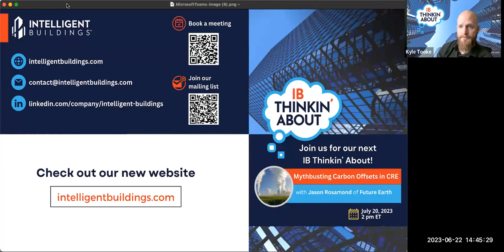IB Thinkin' About: Buzz Buzz Buzz Words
In our June episode of IB Thinkin' About, we're chatting about "The Ecosystem of Platforms: An innovative building operating system backed by blockchain and digital twin technology powered by generative AI/ML with an AR/VR visualization on the bleeding edge of diving into the Metaverse guaranteed to lower your ESG KPIs by 113.4%. large language model"

...SOUND FAMILIAR? Our industry is riddled with buzz words and acronyms that mean different things to different people. Andy Schonberger and Kyle Tooke are going to have some fun with this in June's episode. We will discuss how we often see the big picture get lost behind fluffy buzz words. Let's cut through the noise and get to the value that you can really expect from technology in our industry.

Join Andy and Kyle on June 22 at 2 pm EDT. Come for the buzz words; stay for the dad jokes.